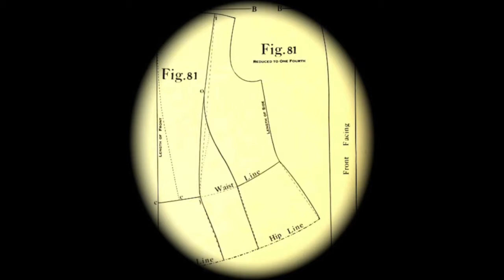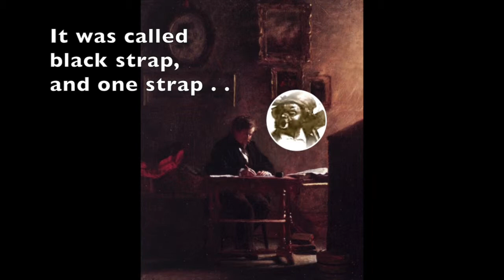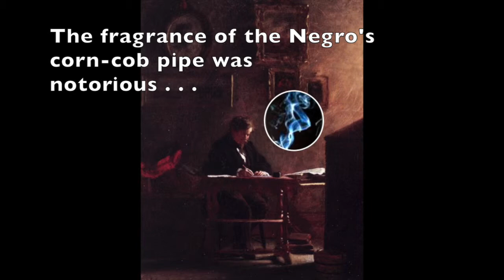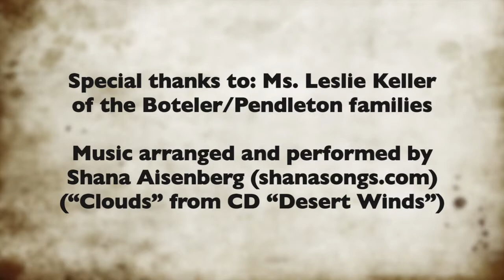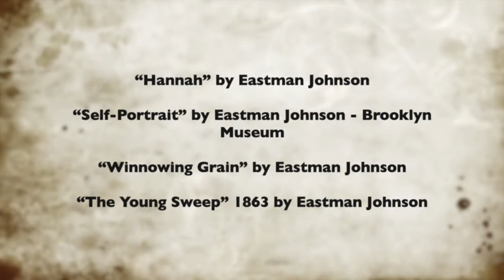Maybe the Best Civil War Story by Jim Surkamp - Chapter 2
Chapter 2 - Thy Will Be Done - Tippie Boteler & the 3 Burnings
by Jim Surkamp

With support from American Public University System (apus.edu). (The sentiments in this production do not in any way reflect modern-day policies of APUS).

Special thanks to: Ms. Leslie Keller
of the Boteler/Pendleton families

Music arranged and performed by Shana Aisenberg (shanasongs.com)
(“Clouds” from CD “Desert Winds”)

Actors
Margy Didden
Jim Surkamp

Ailes, Jane and Marie Tyler-McGraw. (December, 2011).“Jefferson County to Liberia: Emigrants, Emancipators, and Facilitators.” Magazine of the Jefferson County Historical Society. Volume LXXV, pp. 43-76.

Dandridge Account Books - Jefferson County Museum - Chalres Town, WV

A. R. H. Ranson. “Reminiscences of a Civil War Staff Officer By A Confederate Staff Officer, First Paper: Plantation Life in Virginia Before the War.” The Sewanee Review. Vol. 21, No. (4 Oct. 1913), PP. 428-447.